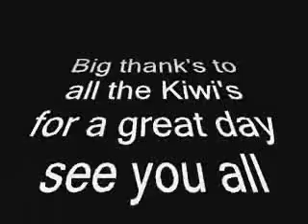Waitangi Day 2008 London